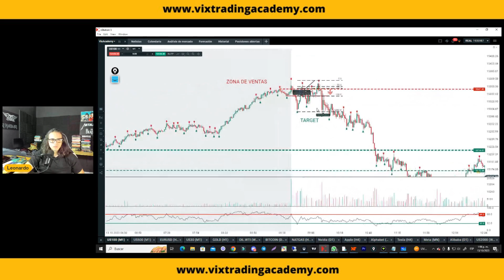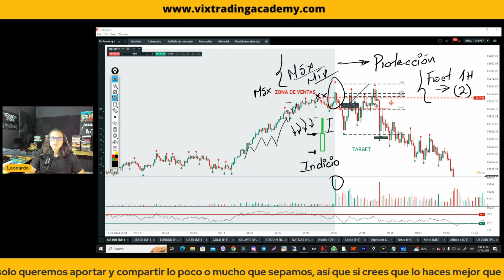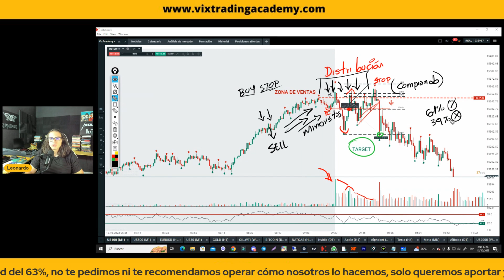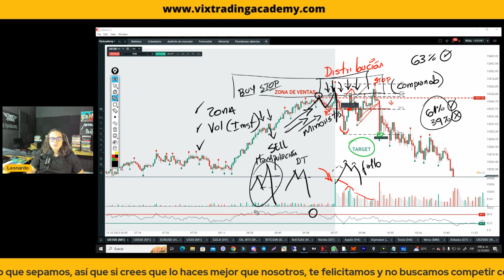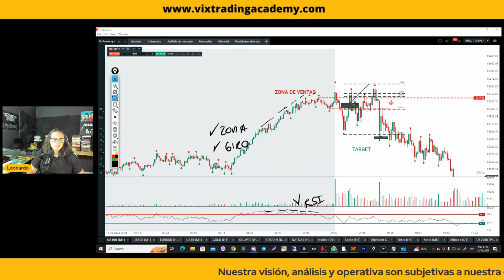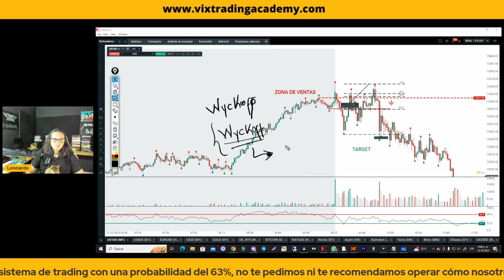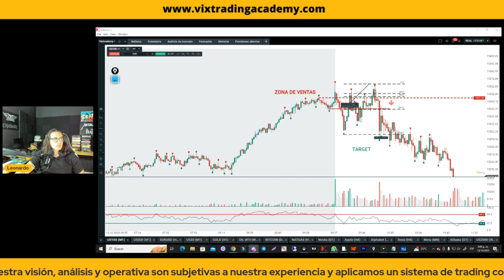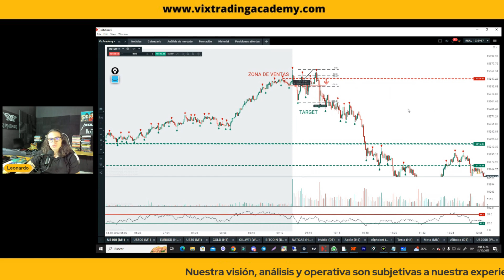𝗧𝗔𝗥𝗚𝗘𝗧 𝗗𝗢𝗕𝗟𝗘 💸 - 𝟭𝟯 𝗱𝗲 𝗢𝗰𝘁𝘂𝗯𝗿𝗲 𝟮𝟬𝟮𝟯 | 𝗡𝗔𝗦𝗗𝗔𝗤 | 𝗕𝗢𝗧 𝗬 𝗠𝗔𝗡𝗨𝗔𝗟✅✌️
Post Mercado Target doble 💸

🟡Si deseas invertir en 𝗖𝗙𝗗´𝗦 puedes hacerlo en la plataforma de 𝗫𝗧𝗕 latam o con el 𝗖𝗼́𝗱𝗶𝗴𝗼: 𝟳𝟭𝟭𝟮𝟳𝟴𝟱

🟡Accede a la carpeta de 𝗮𝗿𝗰𝗵𝗶𝘃𝗼𝘀 𝗱𝗲𝘀𝗰𝗮𝗿𝗴𝗮𝗯𝗹𝗲𝘀 No habrán libros gratis para respetar los derechos de autor.

🟡Realizamos transmisión operativa diaria 𝗰𝗼𝗻 𝗲𝗹 𝗳𝗶𝗻 𝗱𝗲 𝗮𝗽𝗼𝗿𝘁𝗮𝗿 𝘆 𝗱𝗲𝘀𝗽𝗲𝗷𝗮𝗿 𝗱𝘂𝗱𝗮𝘀 de las personas que recién llegan al mundo del Trading, nuestro propósito es sumar, así que si tienes también algún aporte, éste será bienvenido en nuestro canal de 𝗧𝗲𝗹𝗲𝗴𝗿𝗮𝗺.